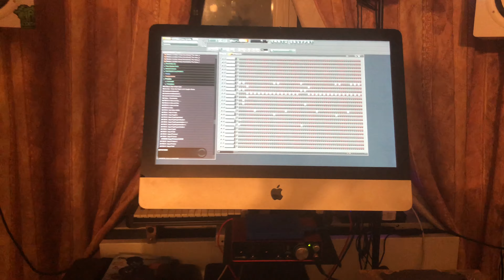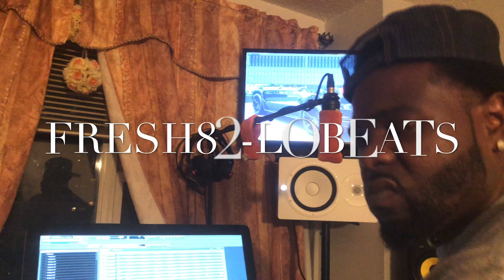Performance Full-size SUV’s Vlog#17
OMI in a Hellcat

Mr_Organik

Tall Guy Car Reviews